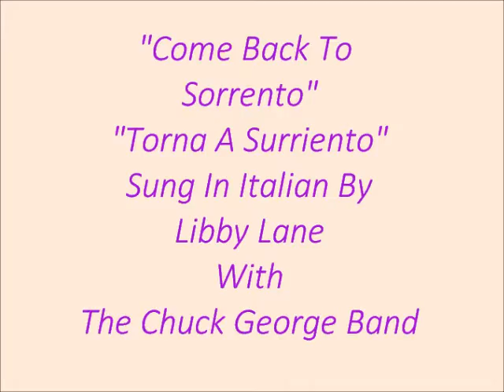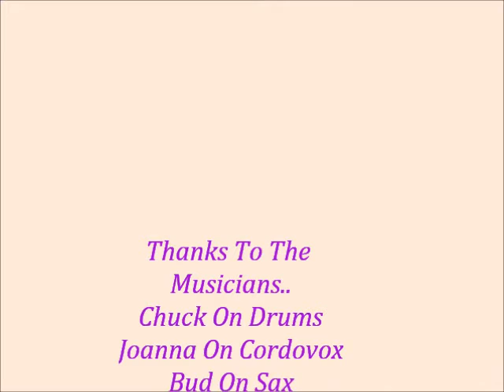Lib w CG Band- Sorrento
Libby Lane Sings "Torna A Surriento" (Come Back To Sorrento) with the Chuck
George Band. Chuck on drums. Joanna Kudla on cordovox and Bud Lilley on Sax